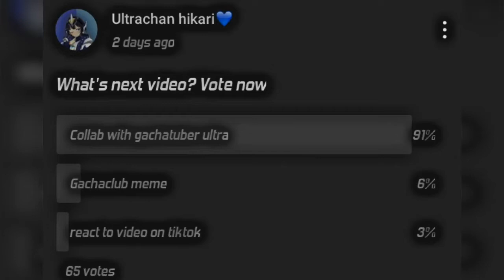Collab with Gachatuber ultra || ultrachanhikari || Gachaclub